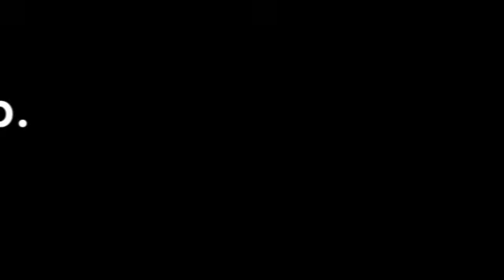Saib qaib dib zoo nkauj #2